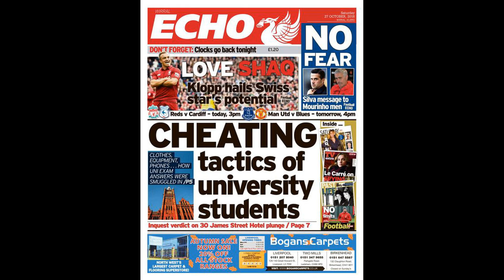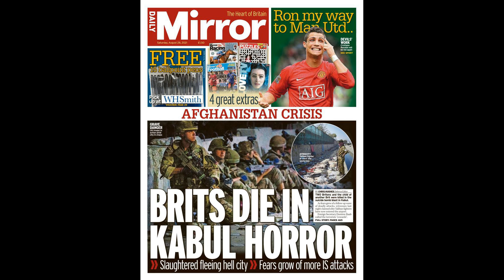Liverpool fire warning shot to rest of Europe with Porto thrashing